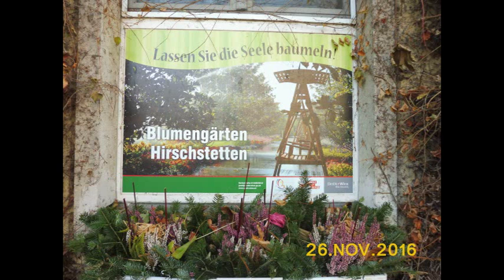HIRSCHSTÄTTEN ADVENTMARKT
WUNDERSCHÖN UND BESONDERS SCHÖNE MUSIK  UND DAS WETTER HAT  AUCH GEPASST